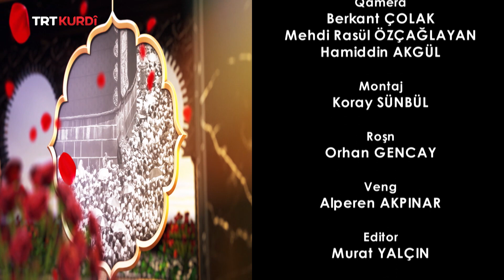BAXÇEYÊ GULON (GÜL BAHÇESİ) QISIMO 20.